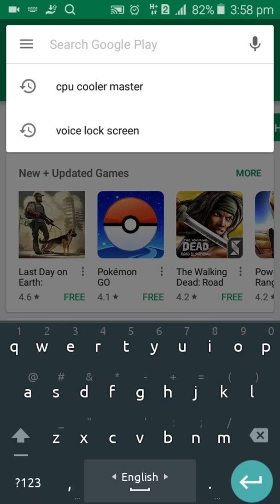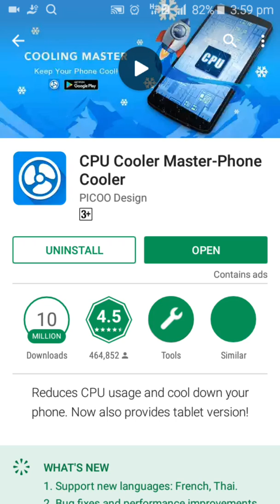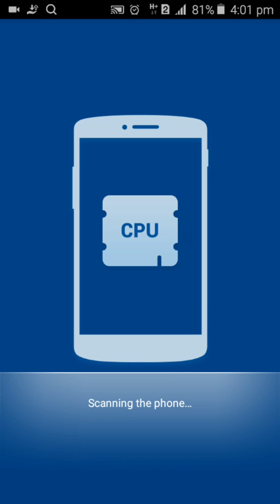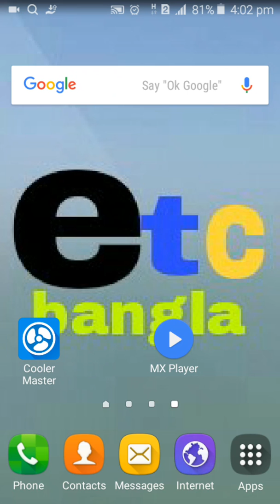মোবাইল জীবনেউ গরম হবে না গ্যারান্টি।। Keep Cool Your Phone ।। ETC Bangla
today i am  going to show you How To Cool Down Your Phone by useing a excellant app...over heating apps will be stop by useing the app... really its a good apps for android phone user ... so  if you want to learn this you must be watch this tutorial

hack wifi password no root 100%